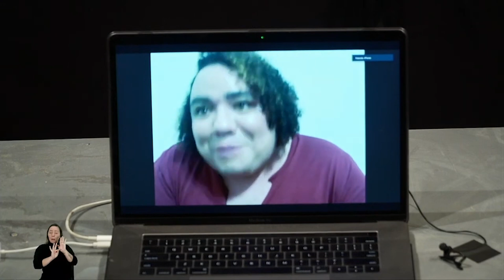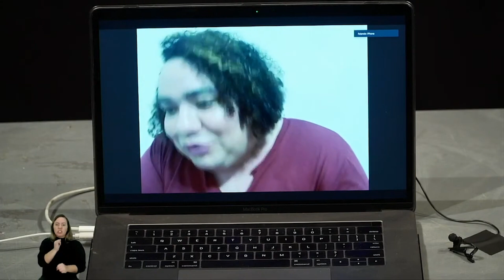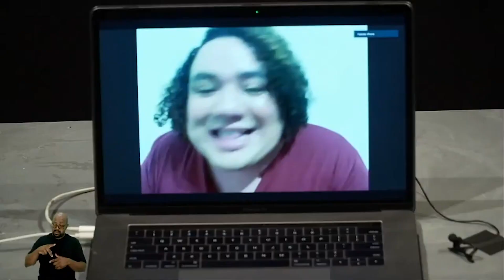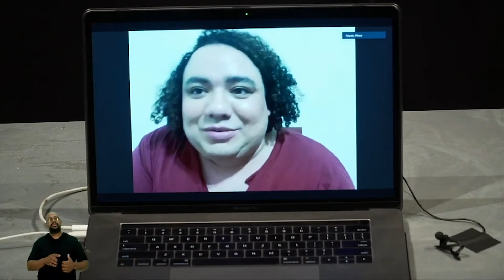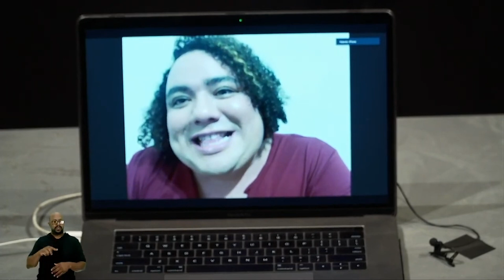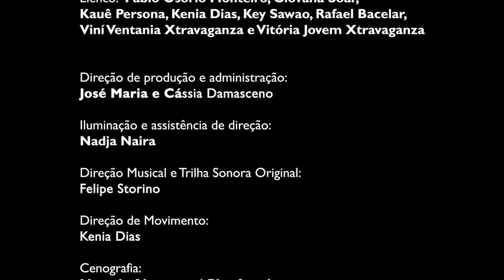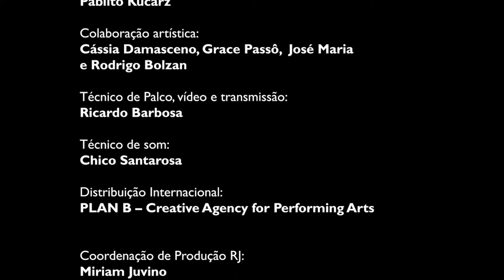Abertura do processo de criação da peça Sem Palavras + Debate com Helena Vieira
A companhia brasileira de teatro realiza a partir de julho de 2021 o compartilhamento dos detalhes do processo criativo do seu mais recente espetáculo, “Sem Palavras”. As ações acontecem de forma híbrida, presencial e remotamente, a partir do Centro Cultural Oi Futuro, no Rio de Janeiro.
A primeira ação foi a transmissão por vídeo, ao vivo, no dia 25 de julho, do processo criativo do espetáculo. Ao final da transmissão, houve um debate provocado pela professora, transativista e escritora Helena Vieira, tudo com tradução para LIBRAS.

Nesse link você poderá acompanhar toda essa ação na íntegra.

FICHA TÉCNICA

Sem Palavras

Direção e Texto: Marcio Abreu

Dramaturgia: Marcio Abreu e Nadja Naira

Elenco: Fábio Osório Monteiro, Giovana Soar, Kauê Persona, Kenia Dias, Key Sawao, Rafael Bacelar, Viní Ventanía Xtravaganza e Vitória Jovem Xtravaganza

Direção de produção e administração: José Maria e Cássia Damasceno

Iluminação e assistência de direção: Nadja Naira

Direção Musical e Trilha Sonora Original: Felipe Storino

Direção de movimento: Kenia Dias

Cenografia: Marcelo Alvarenga | Play Arquitetura

Figurinos: Luiz Cláudio Silva| Apartamento 03

Vídeos: Batman Zavareze

Captação e edições das imagens: João Oliveira

Fotos: Nana Moraes

Documentário - direção e fotografia: Clara Cavour

Programação visual: Pablito Kucarz

Colaboração artística: Aristeu Araújo, Cássia Damasceno, Clara Cavour, Grace Passô, Helena Vieira, José Maria e Rodrigo Bolzan

Técnico de Luz, vídeo e transmissão: Ricardo Barbosa

Técnico de som: Chico Santarosa

Técnico de Palco: Iuri Wander e Vitor Manuel

Distribuição Internacional: PLAN B – Creative Agency for Performing Arts

Intérpretes | Libras: Jhonatas Narciso dos Reis Bezerra, Lorraine Mayer Germano, Jadson Abraão da Silva, LAURA SILVA MELLO DE ALCANTARA
Audiodescrição: Maria Thalita de Paula, Graciela Pozzobon da Costa

Assessoria de Imprensa: Canal Aberto - Márcia Marques
Assistentes de comunicação: Daniele Valério e Diogo Locci

Coordenação de Produção RJ: Miriam Juvino

Produção Executiva RJ: Miriam Juvino e Valéria Luna

Assistente de produção RJ: Ananias de Caldas

Administração financeira RJ: Valéria Luna

Assessoria jurídica e contábil RJ: COARTE | Lilian Santiago e Francisco Gomes

Projeto realizado por meio da Lei Estadual de Incentivo à Cultura.

Uma produção da companhia brasileira de teatro

Em co-produção com Künstlerhaus Mousonturm Frankfurt am Main/GE, Théâtre Dijon Bourgogne – Centre Dramatique National/FR, A Gente Se Fala Produções Artísticas – Rio de Janeiro/BR

Apoio: Passages Transfestival Metz/FR.

Correalização: Centro Cultural Oi Futuro

Patrocínio: Oi, Governo do Estado do Rio de janeiro e Secretaria de Estado de Cultura e Economia Criativa